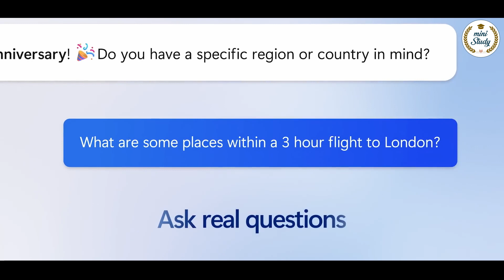Window 11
Introducing Window 11
Key feature video with details

Windows 11 is the latest major release of Microsoft's Windows NT operating system, released in October 2021. It is a free upgrade to its predecessor, Windows 10, and is available for any Windows 10 devices that meet the new Windows 11 system requirements.